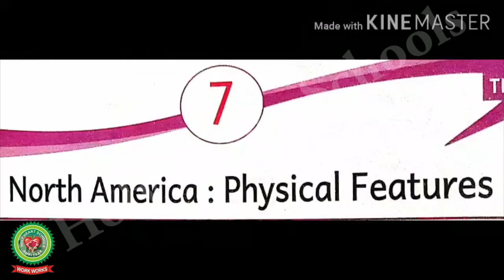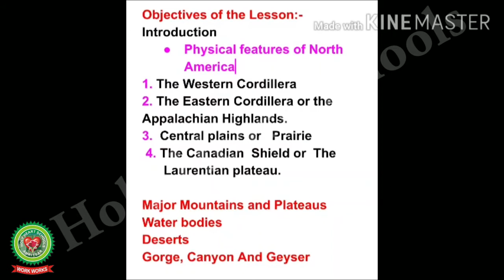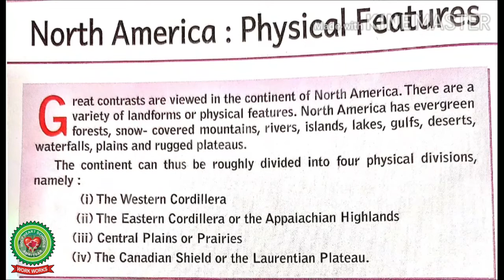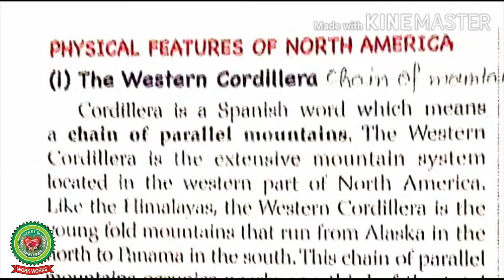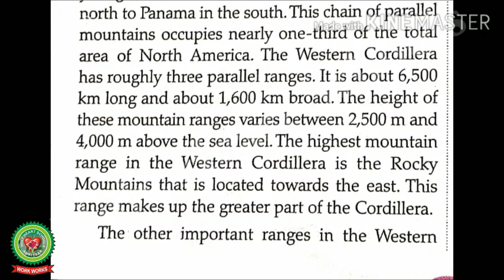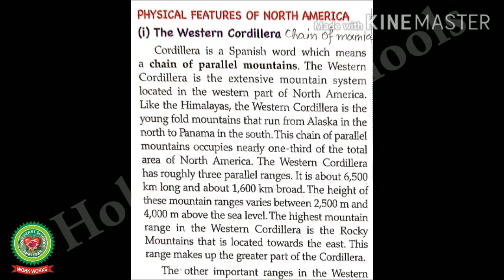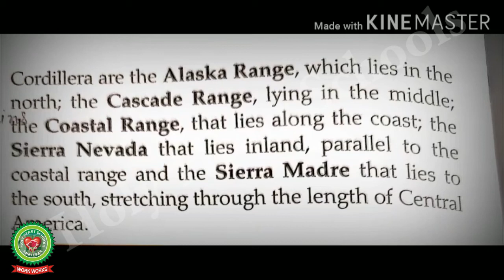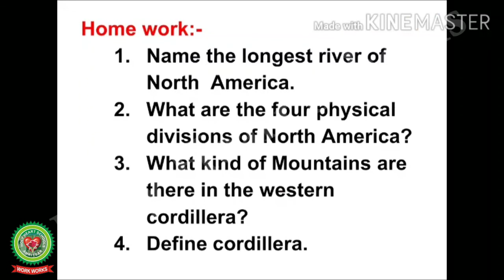North America Day 1 Class 6 SST Holy Heart Schools